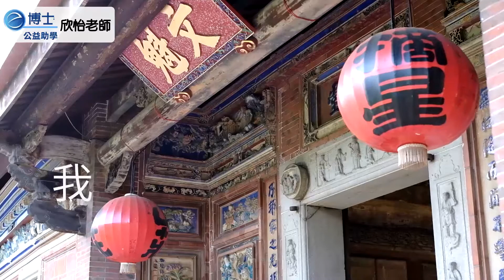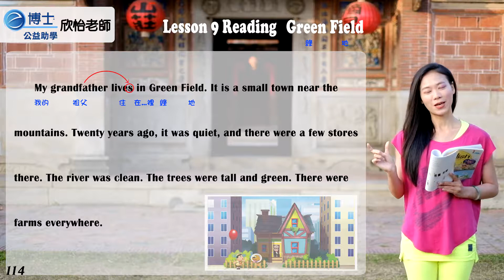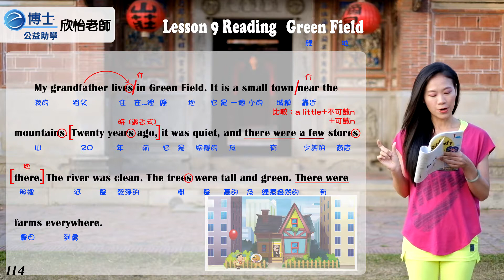欣怡老師 - 英文助學 - 國中康軒版 ㄧ年級（下） 第九課 第一段 課文講解 P114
感謝授權：康軒文教事業
英文教師：欣怡老師
拍攝景點：台中市市定古蹟『摘星山莊』（台中市潭子區潭富路二段88號）
e博士攝影師：阿元
公益影片編號：DSCF1530 F2
備註：